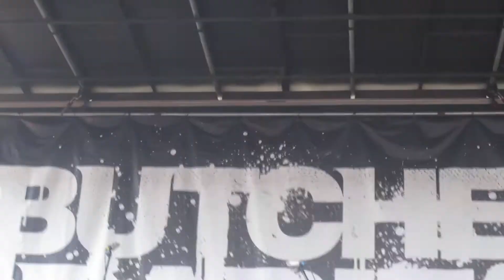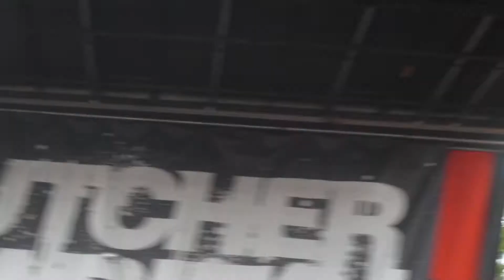Butcher Babies - I Smell A Massacre / The Mirror Never Lies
Butcher Babies Live at Rockstar Energy Drink Mayhem Festival 2013 in The Woodlands / Houston, Texas at The Cynthia Woods Mitchell Pavilion - August/3/2013